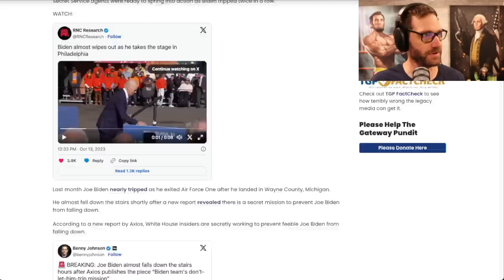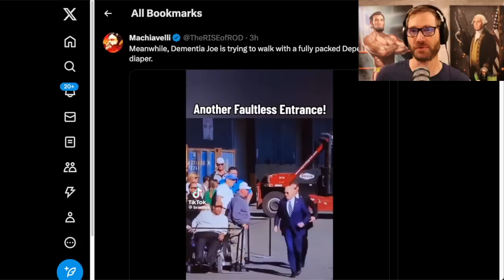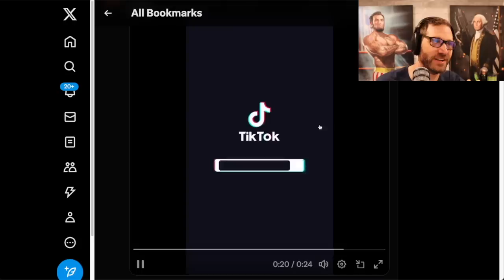Old Man Joe Biden Trips AGAIN Going Up Stairs